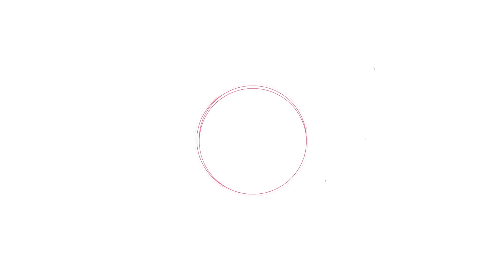دوت مصر | محمد بعد 20 عاما نشرت قصتي على الصفحة الرسمية للمفقودين للبحث عن أهلي